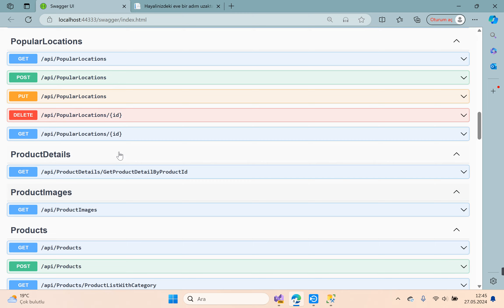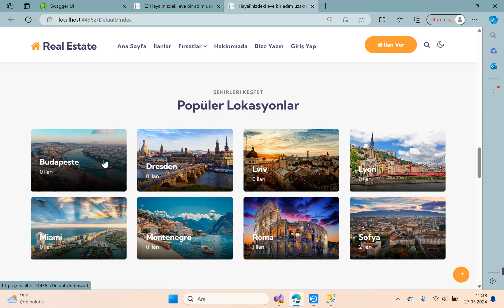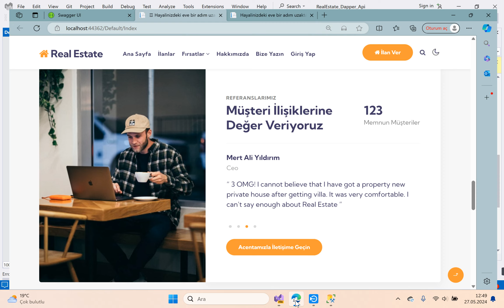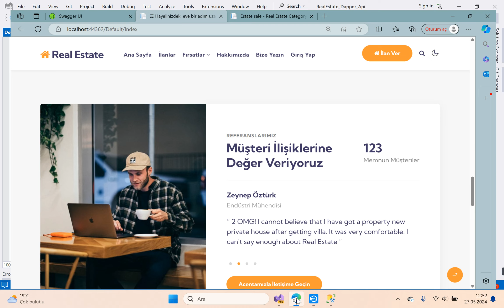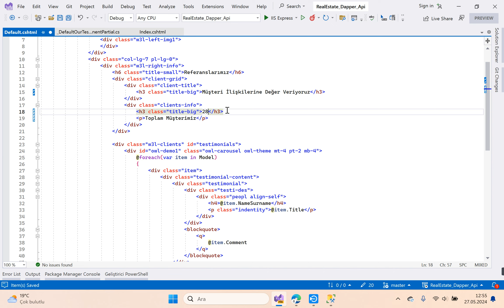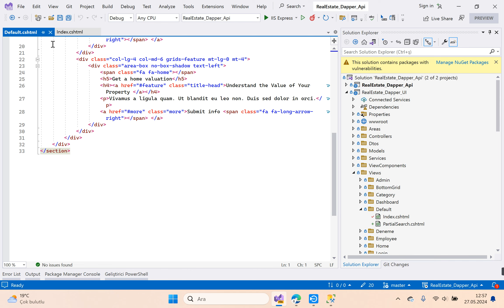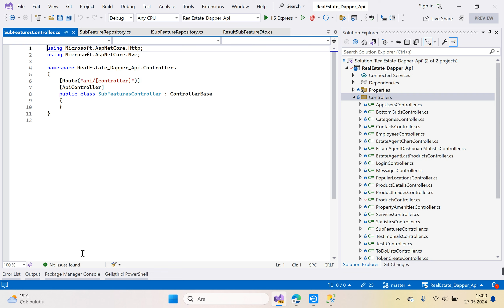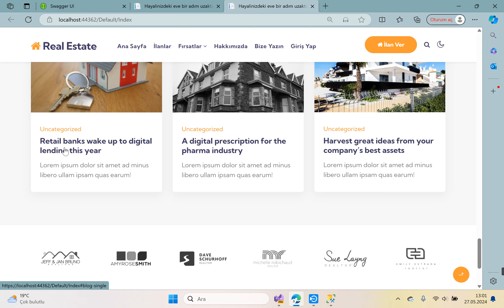#89 Real Estate - AspNet Core 8.0 + Api + Dapper - Ana Sayfada Son Revizeler